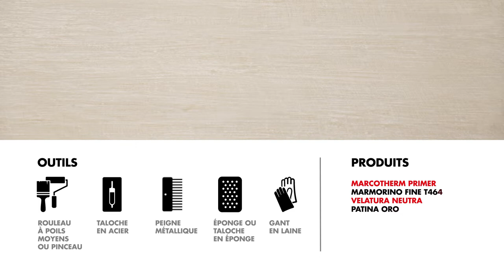Marmorino Fine, effetto Rigato - Français version